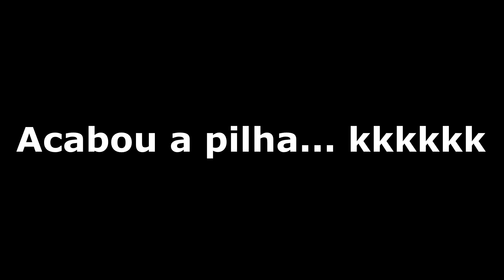Tia Flá X Produção PIOR DESAFIO Do Canal Crocodilo e Cobra Maluca